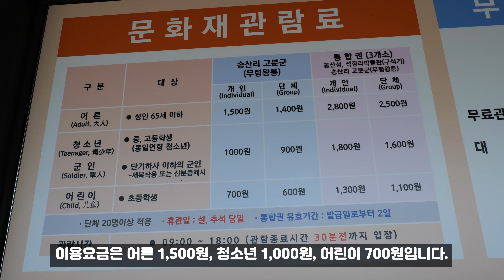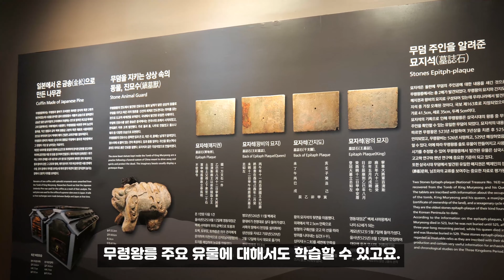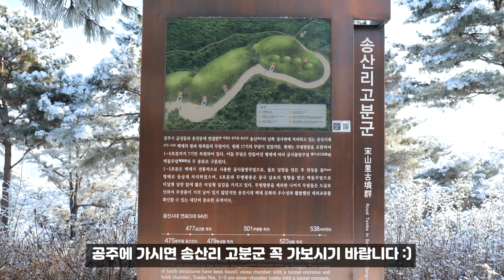눈이 시리도록 아름다운 송산리 고분군, 공주 필수 여행코스!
겨울왕국이 되어버린 송산리고분군에 다녀왔습니다.

송산리고분군은 배수로 공사를 하다가 우연히 발굴되었는데
1,500년 전의 모습을 그대로 간직한 상태로 발굴되었습니다.

무덤 안에서 묘비석이 발견되면서 백제 25대 왕 무령왕릉의 왕릉이라는 것이 밝혀졌는데요.
눈이 시리도록 아름다웠던 송산리고분군을 소개해드릴게요.

*영상제작: 공주시 영상서포터즈_황익수